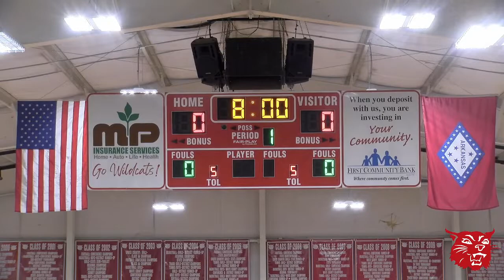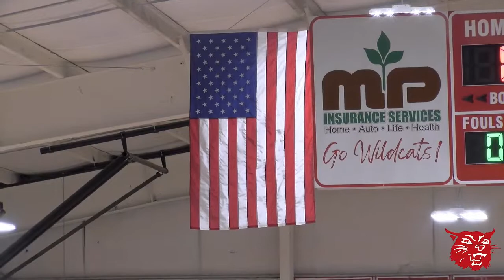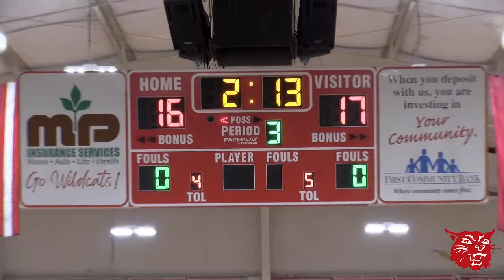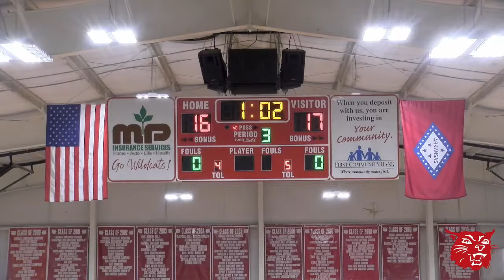Wildcats vs. Bald Knob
High School boys basketball - 2/11/2022